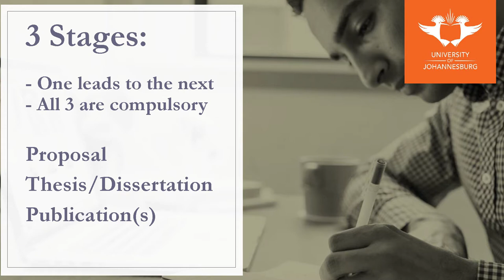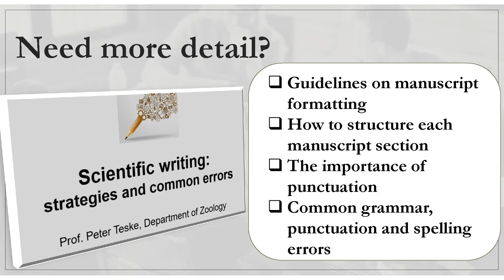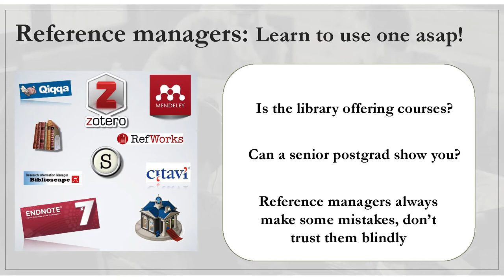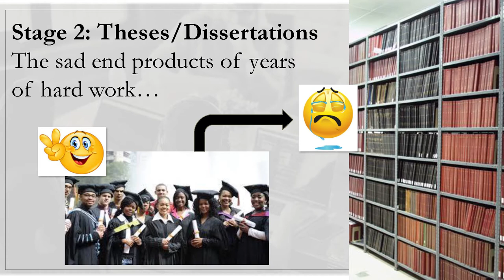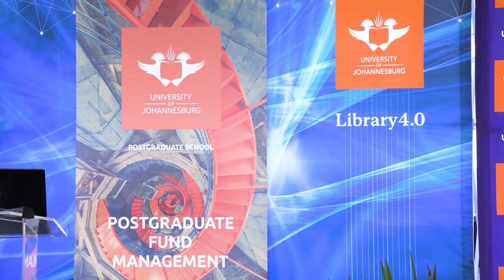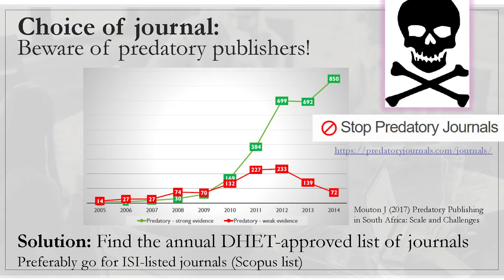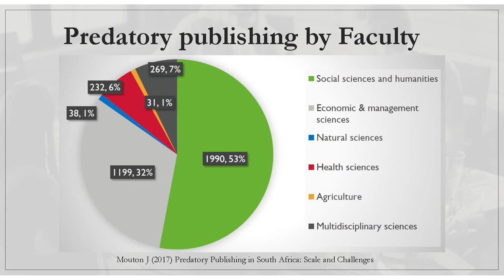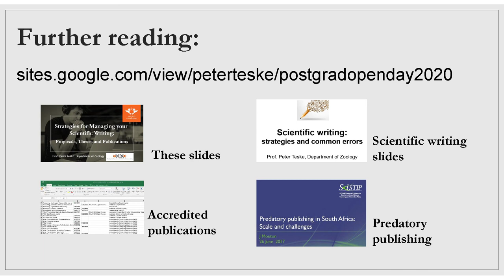Postgraduate Open Day 2020 | Prof Peter Teske | Department of Zoology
Postgraduate Open Day
Auckland Park Kingsway Campus: 25 February 2020

The Postgraduate Open Day was a collaboration between the UJ Postgraduate School and the library to welcome all postgraduate students to the university, and to give them an overview of the services and support which the university offers to them.

Professor Teske gave valuable input into what is required from a postgraduate student, as well as practical examples of referencing. Prof Teske also made reference to accredited journals for publication, and warned against predatory publishers.

Overall the day was a resounding success.